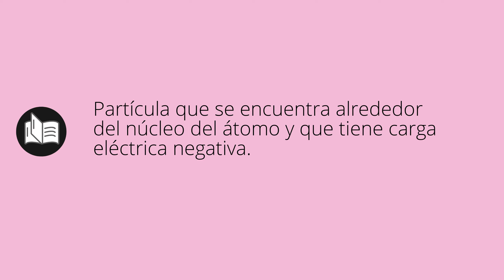Que significa ELECTRÓN • electrón SIGNIFICADO • electrón DEFINICIÓN • Que es ELECTRÓN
Que significa electrón en español. Cual es el significado y definicion de electrón. que es electrón. electrón definiicon en español. Todos los significados y definiciones del diccionario español.

Diccionario de la RAE (Kindle):
Diccionario de la RAE (Tapa dura):
Diccionario de primaria VOX:
Diccionario Esencial de la Lengua Española:
Diccionario Cambridge Español - Inglés: